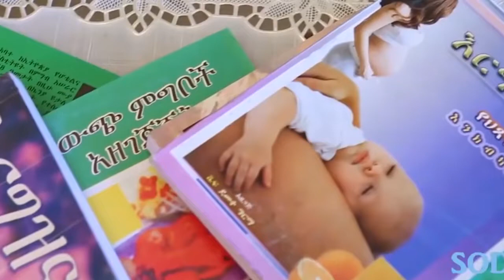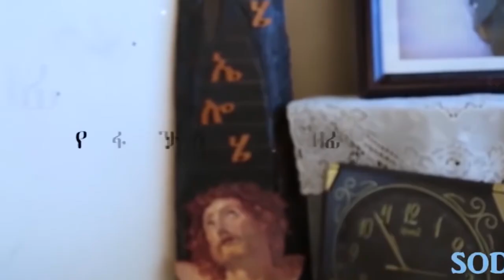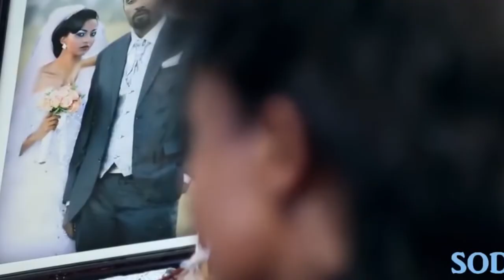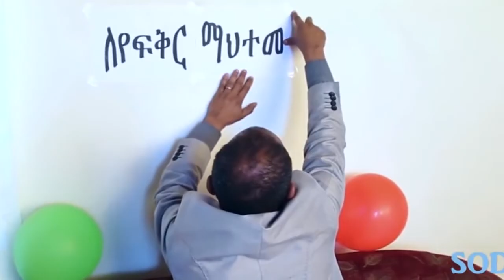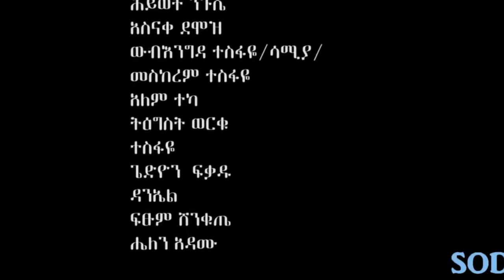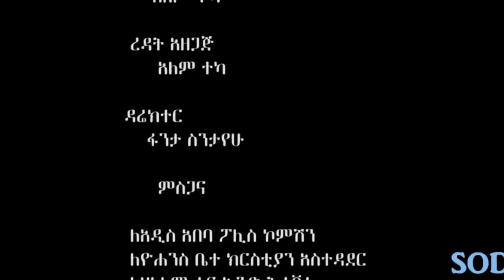የፍቅር ማህተም ሙሉ ፊልም Yefiker Mahitem By Solar Tube#funny